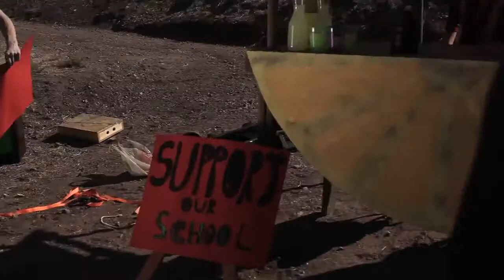Danny Trejo Behind the Scenes with Maylene and the sons of Disaster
Behind the scenes with the man Danny Trejo on Scott Hansen's music video for Maylene and the Son's of Disaster